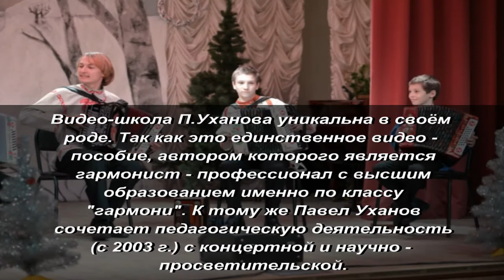С 11 по 20 видео-уроки для гармони от П.Уханова СБОРНИК №2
Первая профессиональная видео-школа игры на гармони от профессионального гармониста, лауреата Международных конкурсов Павла Уханова. СБОРНИК №2. С 11 по 20 уроки.